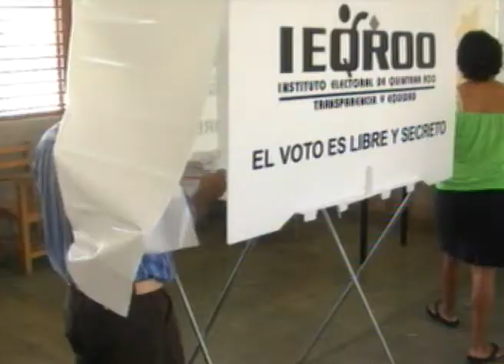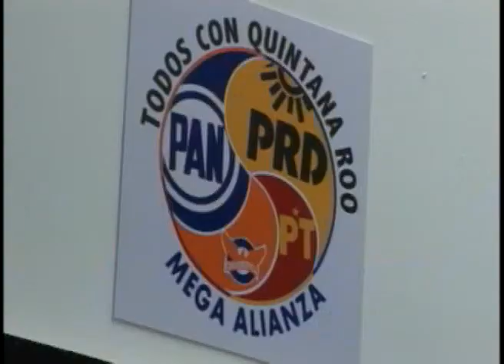Van impugnar Tulum donde se llevaron a cabo elecciones